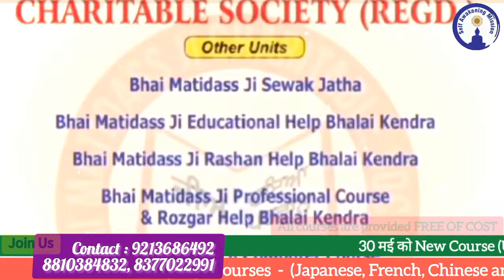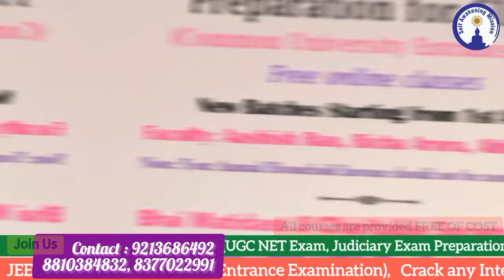Education का लंगर की अनोखी पहल Bhai Matidas Charitable Society द्वारा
*Bhai Matidas Charitable ji Society* एक Non profitable Organization है इस संस्था के  Chair Man *Bhai Gurikbal Singh ji* और Wise Chair Woman *Bibi Jagjeet Kaur ji* है "जिनके द्वारा  2006 से बच्चो को Free Education courses उपलब्ध कराये जा रहे है! अब तक 4200 विद्यार्थियों को इस संस्था के जरिये Free Education का लाभ मिला है !सन 2020, Pandemic  के बाद से सभी Online Course launch करके देश के Lower Section के विद्यार्थियों को Free Online Education और Courses के रूप में बहुत बड़ा वरदान मिला.
Online Courses जैसे-
 *Language Courses*-
(Japanese, French, Chinese and English Conversation Course)
*Preparation of UPSC and IAS Exam Preparation*
 *Preparation of SSC( CLG, CHSL) Exams*
* DSSSB TGT Exam Preparation
* Preparation of CUET
* Preparation of CA foundation
* Application Development Course
*  Exam( Mathematics)
* Cooperate Grooming and Personality Development Class
* Shorthand Course
* Calligraphy Classes
* Dialysis Technician Training
* Counselling Sessions
* JEE exam Preparation (Joint Entrance Examination)
* Crack any Interview and Cooperate Training
* B Sc. Physics 1st and 3 rd year
* Drawing ( Art and Crafts)
* Punjabi Basic
* punjabi Calligraphy
* kirtan classes
* preparation for clay / AILET

• *30 मई को New Course(UGC NET Exam, Judiciary Exam Preparation) launch होने जा रहा है !*
• *IAS Exam Preparation का New Batch 15 जून को शुरू हो रहा है* !
• *French Language का New Batch 19 मई को शुरू होगा* !

बाकि सभी Courses Ongoing है. Course की पूरी Information के liye और Courses की Registration कराने के लिए कृपया  दिए गए Numbers पर Contact करें!

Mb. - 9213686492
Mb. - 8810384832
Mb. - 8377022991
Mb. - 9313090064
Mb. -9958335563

*(All courses are provided FREE OF COST)*